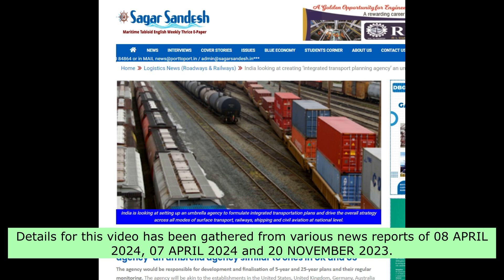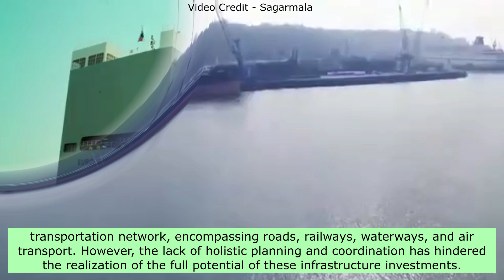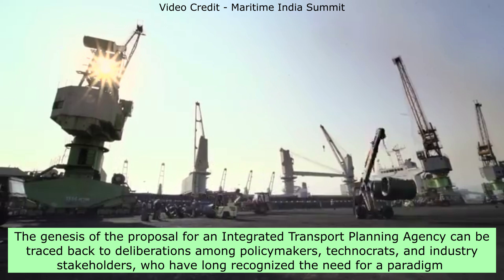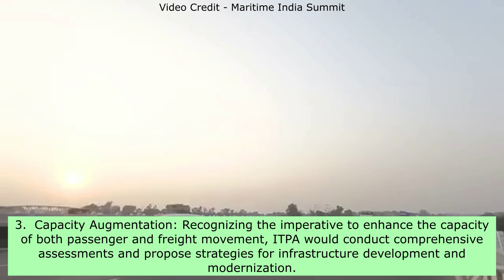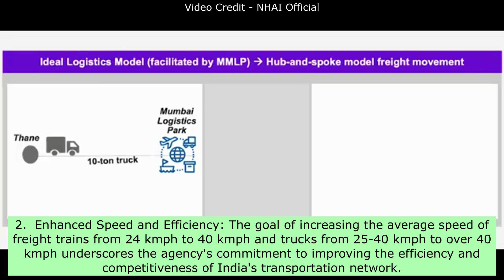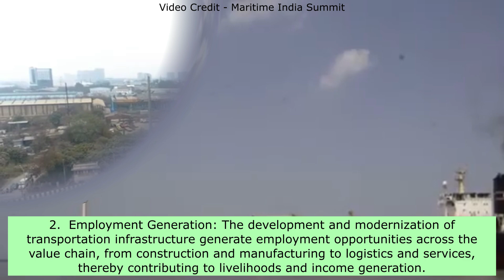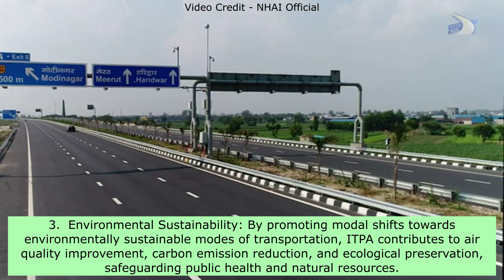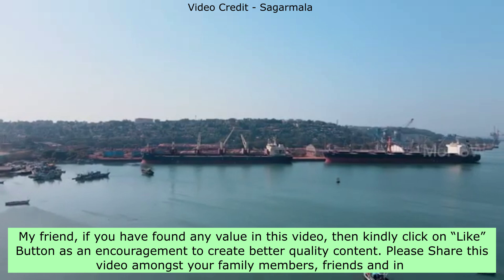One Nation One Integrated Transport Planning Agency | An ITPA like U.S., U. K. & Australia